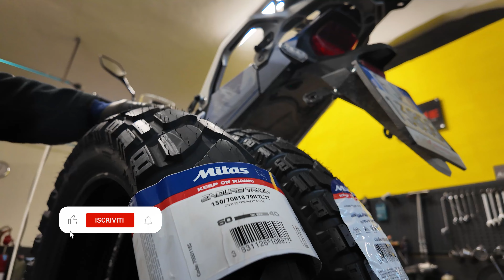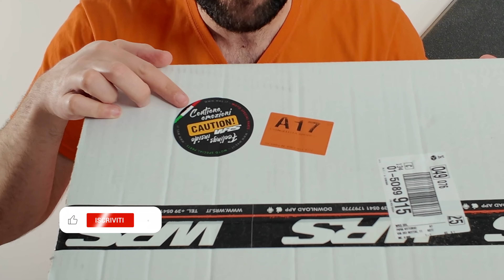FARE lo YOUTUBER non è PER NIENTE STRESSANTE 😅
Una pazza settimana quella poco prima di Pasqua. Nell'ordine: finire le modifiche alla Transalp, provare la 09, partecipare a vari eventi, litigare con i corrieri, fare video, montare video, rimontare video... Montare video l'ho già detto? 🤣

Se stai guardando questo video complimenti. Potevi vedere qualsiasi altro video, di modifiche illegali, di gente che supera i limiti e che gareggia per strada ma NO! Hai scelto di guardare questo, quindi sei una persona di cultura, con un indistinto gusto e volontà di essere un motociclista consapevole.
TotoRider è proprio questo. Un canale che cerca di trasmettere com'è vivere la moto per strada, viaggiare in maniera sicura e come essere sempre pronti ad affrontare qualsiasi viaggio.

🤖 Cosa uso per andare in moto
📹 Attrezzatura per fare video
🏍 Gli indispensabili per i viaggi in moto